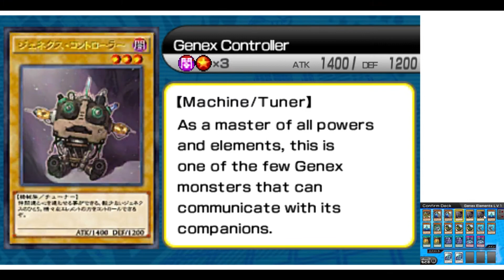#7 So many Decks! (Eng) Yu-Gi-Oh! Duel Monsters Saikyo Card Battle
Hello guys and welcome to Yu-Gi-Oh! Duel Monsters Saikyo Card Battle the English Patch Version!

This version of the game has a lot of framerate issues, so I don't know if I can complete the full story but I will try :)

Please show your support by Liking and Sharing the video :)

CIA converting to CCI video? (I randomly found this video lol)